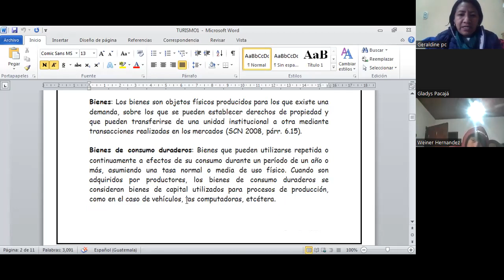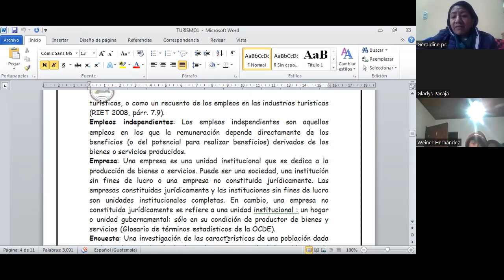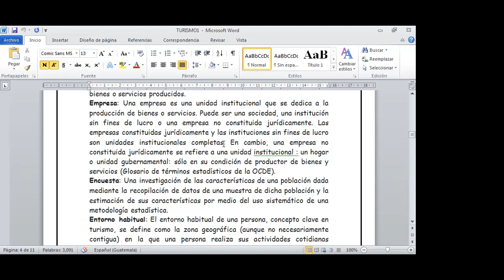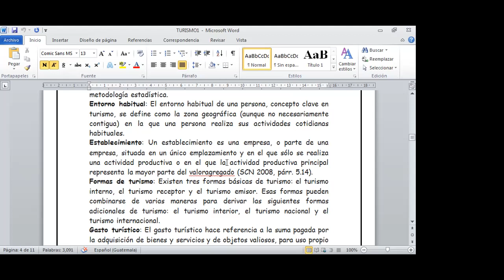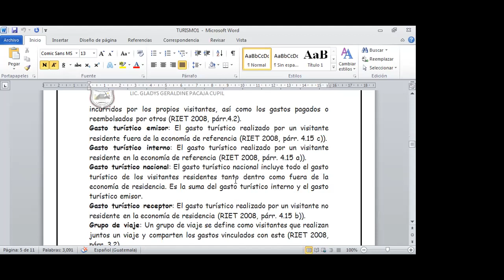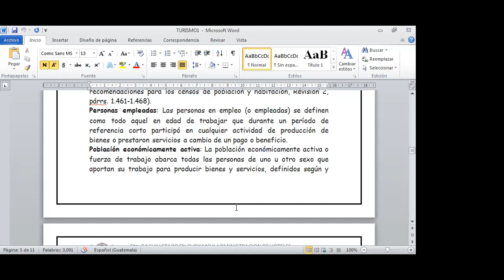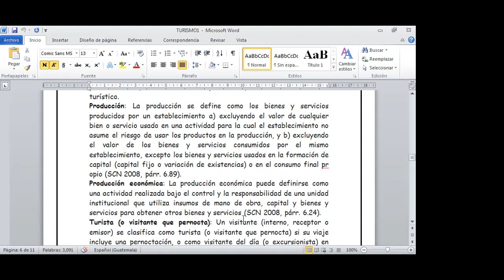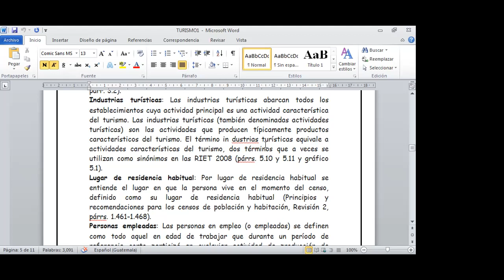I._5TO_ADMON.HOTELERA_ADMINISTACION